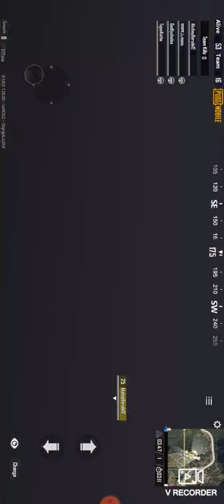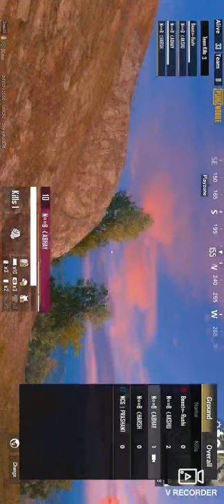FREE CUSTOM MATCHES